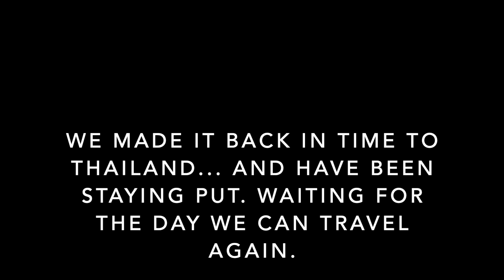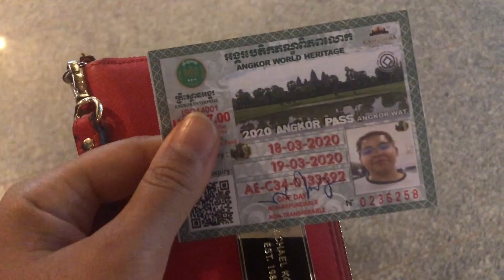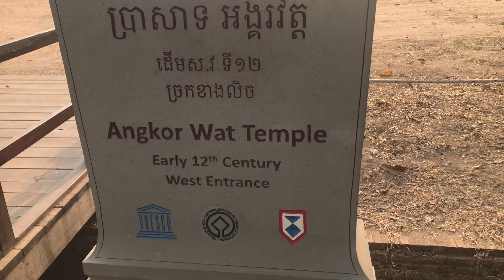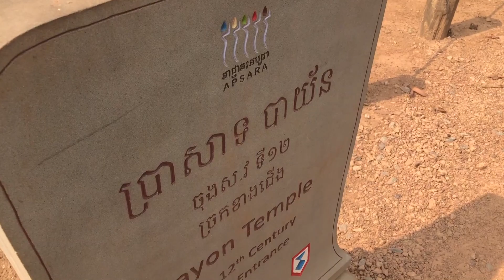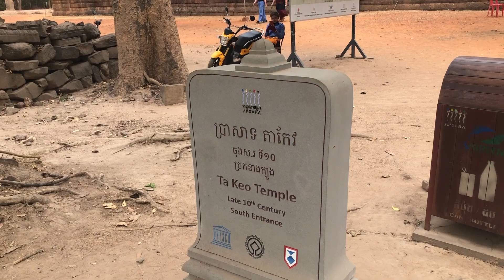Visiting Angkor Wat For My 34th Birthday... Days Before Borders CLOSED! Very EPIC Experience!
Aloha One-Way Ticketers!

   Cambodia was absolutely amazing! When we found out the entry-ban to Cambodia happened once we were already there… I freaked out! But we made it back to Thailand and were able to stay put for a while. We can’t wait to start traveling again. Experiencing Angkor Wat with little to no tourists was a dream! We got to marvel at the beauty of Angkor Wat, with only the sounds of the birds singing. It was a true blessing to walk through the temples the way we did. We can’t wait to go back.

 ❣️~ P & B

You can contact Reveal Angkor and they will hook you up with a great personal tour!

Title: You and I
Artist: Layn featuring Rebecca Proba